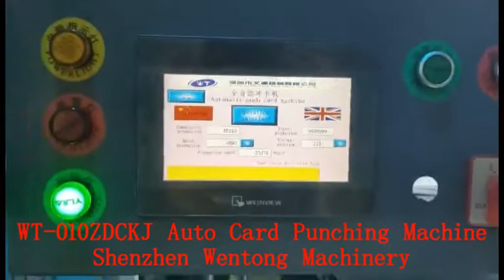Auto Playing Card Punching Machine/Card Die Cutting Machine/Card Sillting and Collating Machine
Shenzhen Wentong Machinery Co., Ltd.

Card Punching Machine
Die Cutting Machine
Playing Card Machine
Children Book Making Machine
Board Book Machine
Card Packaging Machie

Established in 1996, Wentong has over 20 years of experience in developing and manufacturing of smart card machines and post-press equipment. We have been committed to constantly growing and improving our products and service to meet all our customer’s requirements for production of children’s books, board books, paper cards and plastic cards. Our wide range of products includes die cutting machine, card collating machine, card punching machine, SIM card production machine, board book mounting and gluing machine, automatic packaging machine, ultrasonic welding system, magnetic tape laying machine, sheet cleaning machine, etc. which are widely applied in a variety of industries such as card production, printing & packaging, children’s book, paper products, etc.